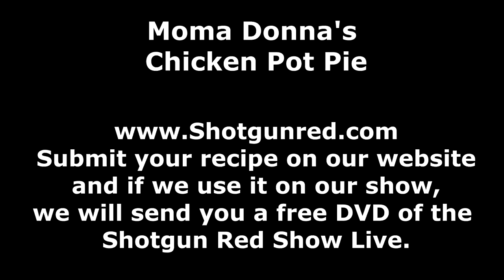Easy Chicken Pot Pie Momma Donna's Recipe! One pan!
You are going to love Moma Donna's classic easy Chicken Pot Pie Recipe made in a
Cast Iron Skillet! One pan recipe!
⬇️⬇️⬇️ Recipe Below ⬇️⬇️⬇️
🔥🔴🔥 Get our NEW COOKBOOK
NEW Volume 2
Volume 1

⭕ ITEMS WE LOVE TO USE IN THE KITCHEN ⭕
Hamilton Beach 6-Quart Programmable Slow Cooker
KitchenAid Stand Mixer, 5 Qt, Passion Red
Paudin Chef Knife
Gourmia Instant Pot
Lodge 13.25 Cast Iron Skillet (Family Size)
10" Lodge Cast Iron Skillet
Ballarini Parma Forged Granite Skillet
KitchenAid Dicer Attachment Food Processor, standard
Pastry Cutter Blender Tool
GOUSA 7 QT. Air Fryer
Hasselback Potato Guide
Farberware Pro Pie Server
Lodge Dutch Oven

Thanks again for watching our channel!
Miss Sheila, Jennifer Bruce. Steve Hall and Shotgun Red!

▶▶🖨 PRINT RECIPE Coming Soon!

Ingredients:
1-2 Tbsp olive oil
4     Tbsp  salted butter
1     cup chopped onion
2     cups Potatoes O'Brien
1     can chicken broth
1     can condensed cream of chicken soup
2     cups pre-cooked chicken (shredded or cubed)
1     12oz bag frozen bag of peas and carrots
1     box refrigerated Pillsbury Pie Crusts
1     egg beat together with teaspoon of water to create egg wash

Directions:
Pre-heat oven to 400F degrees.
In a cast iron skillet or skillet of your choice, add olive oil and melt butter. Add onion and sauté until translucent. Add thawed potatoes O'Brien, season with salt and pepper and cook about 5 min. Add cream of chicken soup and broth then add chicken and peas and carrots. Let simmer for 5 min. Let cool for five min. Unroll softened pie crusts as directed on box and place on top of chicken mixture completely covering to edge of skillet. Cut slits to create steam vents on the top of pie crust. Then with basting brush, lightly brush egg wash onto the pie crust.
Bake in oven 40 min or until golden brown.